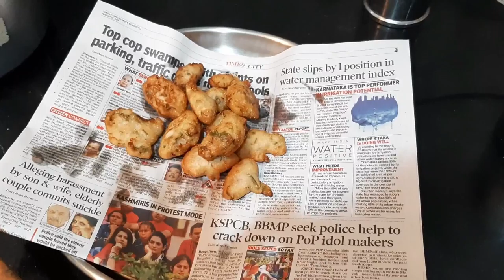Punugulu Vivahabhojanambu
Punugulu is an easy and tasty snack which can be made in no time and it is made out of Dosa or Idli Batter and it is mostly found in Andhra which is an evening snack.So below are the ingredients :-
Ingredients :-
Dosa Batter.
Upma Rava-1/2 Cup
Rice Flour-1/2 Cup
Onions-1/2 Cup
Coriander Leaves- Hand full.
Jeera- 1 Spoon
Ginger and Chilli- According to your Spice levels.
Baking Soda/Cooking Soda-Optional